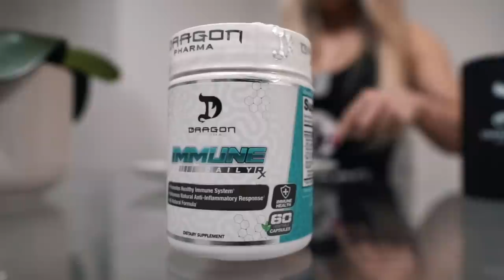BIG RAMY LIKE NEVER SEEN BEFORE | A DAY IN THE DESERT & SEA | EGYPT LIVING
We want to bring you content with Big Ramy like never seen before. Check out how Big Ramy spent a day in the desert/sea with close friends.